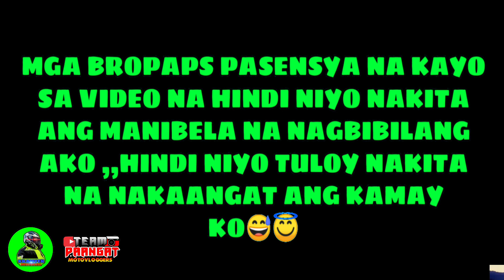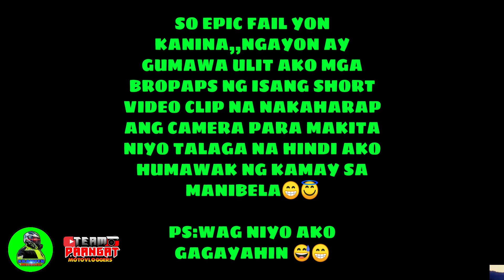SUZUKI BURGMAN ISSUE? TABINGE DAW ANG MANUBELA I KRAMYER MOTOVLOG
Itong Video na ito ay para sa mga nagtatanong na mayroon issue ba talaga lalo na sa  mga Suzuki Burgman owner at yon mga balak bumili ng ganitong motorcycle
NO HATE ,SPREAD LOVE & NO BRANDWAR